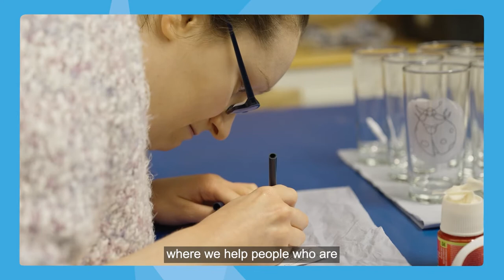The Accolades 2022 - Pembrokeshire Supported Employment Programme, award winner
Pembrokeshire County Council's Pembrokeshire Supported Employment Programme is the winner of the Accolades 2022 'Promoting equality, diversity and inclusion' award.
Watch the video to learn more about the programme.